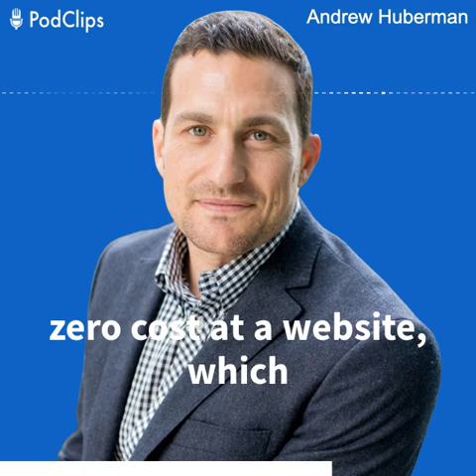The Optimal COLD EXPOSURE Routine for FAT LOSS | Andrew Huberman, PhD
PodClips brings you the best podcast clips